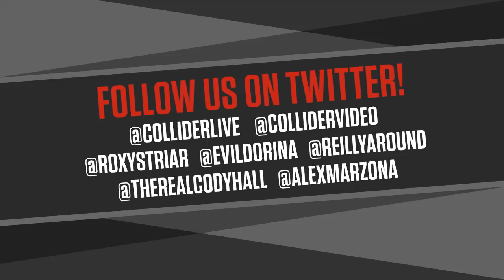Tenet Trailer Discussion + Rise of Skywalker Predicted for $450 Million - Collider Live #286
Hey guys, this might be the last show before the internet implodes, but we’ll be talking about JohnWilliams, BirdsOfPrey, and WAIT NEVERMIND SORRY ALEX WE'RE CHANGING THE DESCRIPTION BECAUSE THE TENET TRAILER JUST DROPPED. Special guest and your favorite friendly neighborhood Christian Ruvalcaba Christian Ruvalcaba is here to talk about not just one stage, not just two, not even a third stage, but StageFour, the latest short film from Amateur Hour Films (aka The Wangers) starring Booth Boi Cody Hall (with music by Booth Boi #2 Alex Marzoña)! Join what could be the end of the internet as we know it with host Dorina Arellano, Mark Reilly, and John Rocha!

00:00 Alex is doing the mustache thing, we’re excited for the weekend, Cats is weird, Christian cries now
10:19 Tenet trailer released
17:49 Stage Four is coming out on Saturday!!!
24:07 thoughts on Cats and thoughts on cats
34:03 1917 is great, Parasite too
38:11 emergency landings and airplanes kinda suck; we aren’t happy today
44:35 The Rise of Skywalker tracking for $450 million opening
50:49 men are the worst, fragility
1:03:48 Ken Napzok joins the table!!!
1:08:46 Top 10 John Williams scores
1:35:50 John Williams guess the score game
1:43:30 calls - Collider Live soundbite game; what movies handle politics well?;  any food poisoning stories?

ColliderLive: You have no idea what might happen in this off the wall show that is a mix of nonsense, shaken with comedy, and served every Monday, Tuesday, Wednesday, Thursday and Friday live from Collider Studios.

Watch the latest short film from The Wangers/Amateur Hour Films, “Reel Talk with the Reel Robbie”